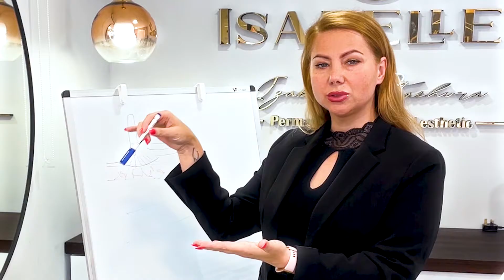Reklama Gloucester ENG